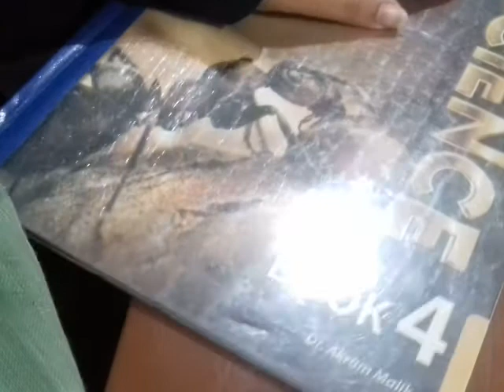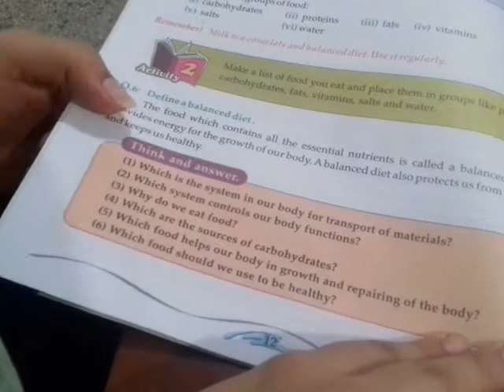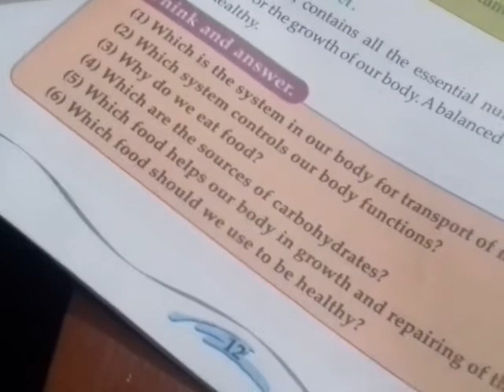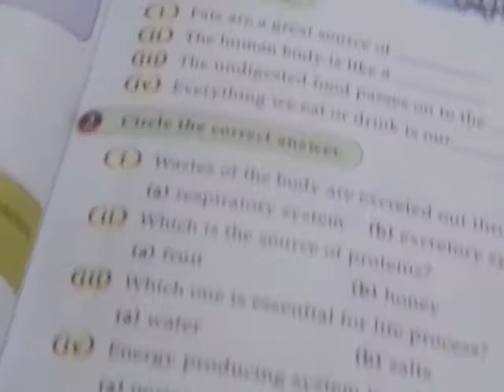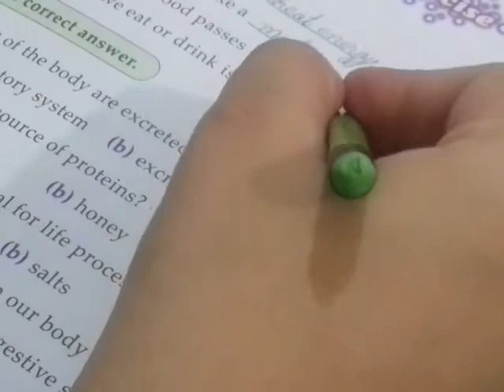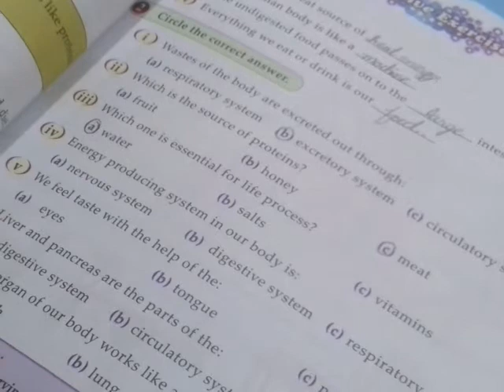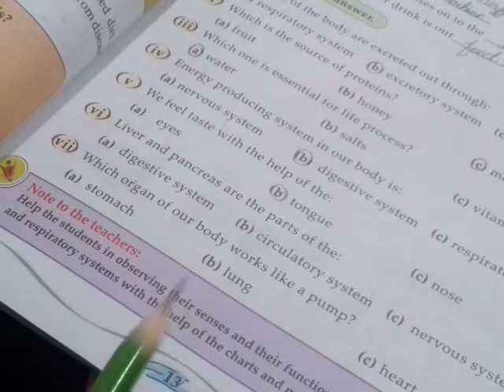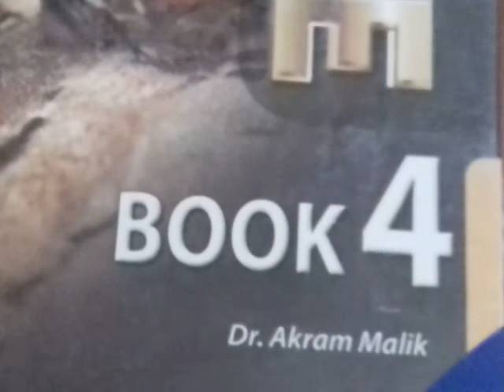Class 4 Sky Lark Science Chapter 2 Last Lecture